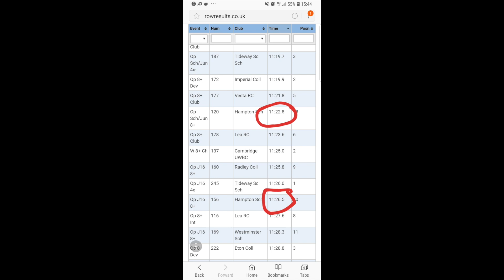Hammersmith Head 2019 - J16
Solid performance from the Hampton j16s who secured a 10th place within the 1st VIII category, while racing in an eight of mixed ability. Our strongest performance is yet to be shown...

Song Hypnotic by Wilkinson